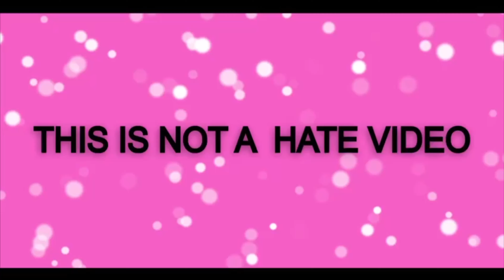Trolls band together best songs | viva , poppy and branch trolls 3 drawing memes